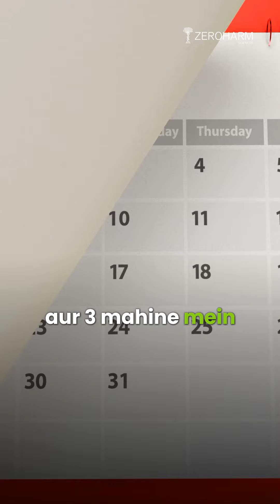Who Says Fatty Liver Can’t Be Reversed? Try This in Just 3 Months!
Think fatty liver can’t be reversed? Zeroharm’s Liver Detox Tablets are here to prove otherwise! With clinically tested Ayurvedic ingredients that enhance bile production, these tablets help your liver break down fats, protect new liver cells, and support detoxification. Nano-formulated for maximum absorption, they are 10x more effective than other liver supplements on the market. In just 90 days, 90% of users reported higher energy levels and relief from abdominal pain. Don’t let weekend parties damage your liver – start your detox today!

Why Zeroharm Supplements:
✅ Nano-Formulated
✅ 100% Bioavailable